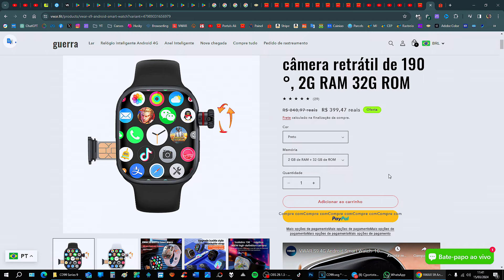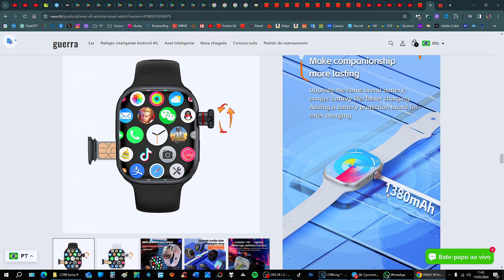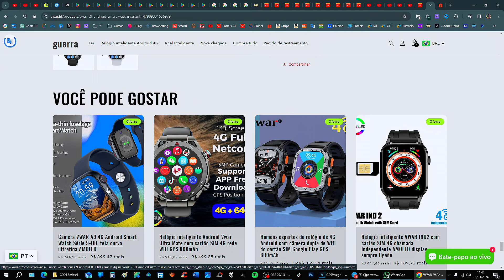🔴 LANÇAMENTO: S9 4G / CD99 SERIES 9 5G AMOLED COM ANDROID - CÂMERA GIRATÓRIA PLAY STORE E GPS!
Relógio inteligente Smartwatch VWAR S9 Series 9 4G com Android Oreo 8.1.0. Possui tela AMOLED de 1000nits com 2.26" polegadas e função para deixa-la sempre ligada, câmera retrátil de 190°, 2G RAM e 32G ROM, Play Store, GPS, Monitoramento da Saúde, sone, SpO2, respiração, Jogos e MUITO mais!!